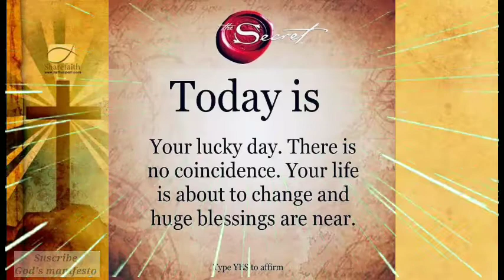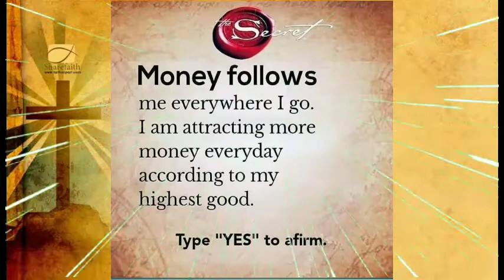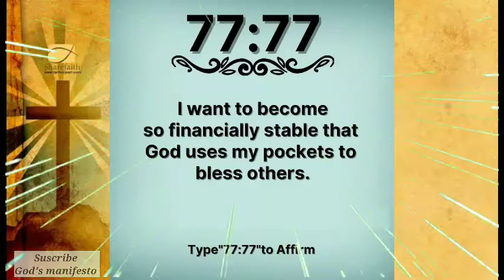1111🌈🌈 God urgent message for you and me ✨it's a sign 💫loa🎊Manifestation ⭐secret message 🌈don't skip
Affirmation
God message
God affirmations
Affirmation meditation
God's desire message
God affirmation
God message for me
God's message
 God throughs
God's message for me today
Universe message
Jesus message
Angels message
 Jesus message
God Blessings message
Godly quotes
 Bible quotes
Bible message
Quotes god
Life quotes
Jesus quotes
 Faith quotes